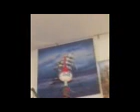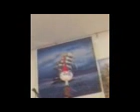Plötzlich bombardierte uns Rostock mit Gerichtsschreiben. Nur Penner in Rostock wussten, dass man unsere Beweise in Rostock vernichtete. Sozialamt gab kein Geld für Gerichtstermine. Keine Familienfotos. Tante Annegret wurde von der Stasi im Auftrag des KGB, ermordet. 1959 glaube ich. Unsere Waffen-Sammlung mit ganz wertvollen Einzelstücken, geklaut. Wir wurden gesperrt, damit wir nichts von der Wohnung verkaufen. Ex-DDR-Bürger sollen sich in den neuen Bundesländern durchsetzen. Ohne die Revolution 1989 hätten wir nie mehr etwas über uns erfahren.